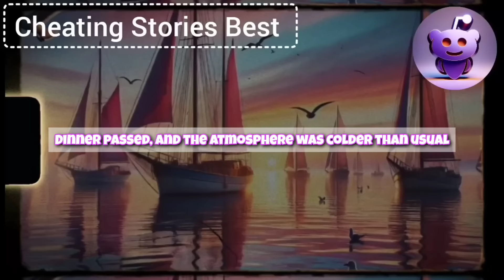I Was Trying To Figure Out Where My Cheating Wife Was At 4 A.M. With Three Men...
When my cheating wife came home, I immediately confronted her: "Try to explain to me in a way I can believe what you were doing at 4 a.m. with several men and how they were satisfying you?" She condescendingly replied, "You need to trust me; I don’t see the point in our relationship without it. We’re just friends, and that was a joke." I felt like a deceived fool and immediately began my ruthless revenge.